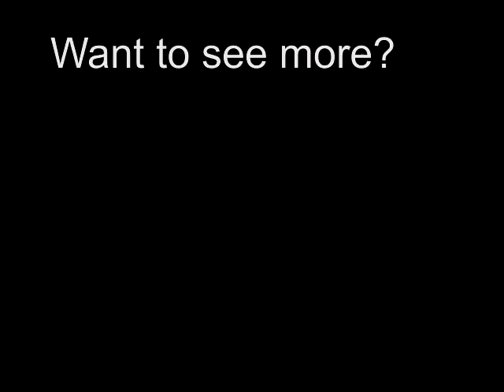Beach Hotel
In Hearts Wake. Where it all began